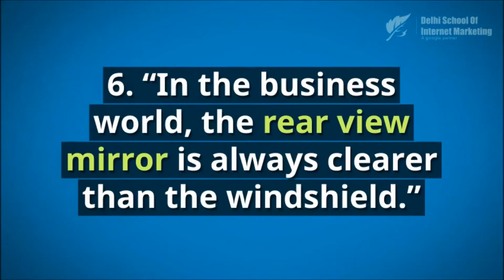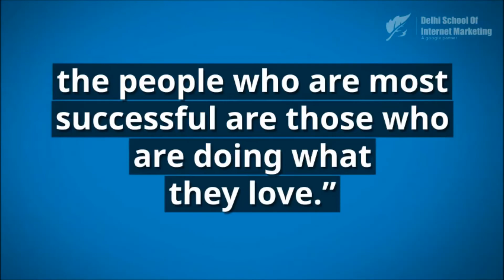Top 11 Incredible Quotes by Warren Buffett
Warren Edward Buffett is an American Business Magnate, investor and philanthropist. Buffett is the chairman, CEO and largest shareholder of ‘Berkshire Hathaway’ and is considered as a standout amongst the best financial investors over the world.

He is reliably positioned among the world’s wealthiest individuals and additionally named as the world’s most influential people by Time. Here are few of his quotes that illustrate the mindset of this influential personality.